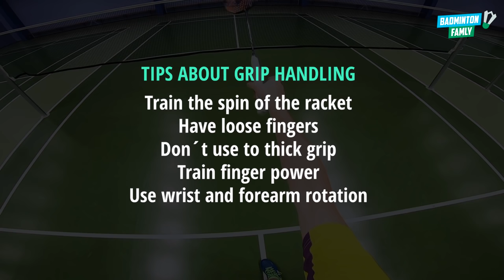Badminton GRIP - Forehand, Backhand, Bevel and Panhandle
Badminton GRIPS - Forehand, Backhand, Bevel and Panhandle. MUST LEARN all 4 grips. In badminton one of the key elements to learn is the grips, the forehand grip, the thumb grip, the bevel grip and the panhandle grip also called the hammer grip in some places. In this tutorial I will show you all 4 badminton grips, and show you some different shots where I use the grip. Start with the forehand grip and the backhand grip. It is also important to look at how you use the wrist and the forearm rotation, in order to add power in most shots.

If you want more badminton training content like Training Programs, Tactical Lessons, Exercises, Mental Courses, Physical, Tutorials, Articles, TV Podcasts, you can join Badminton Famly Plus right here:

Good luck and have fun with these 4 grips 😊